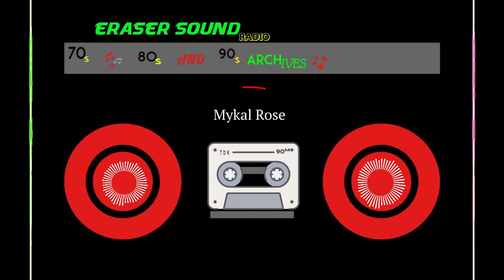Mykal Rose @ (Junior Reid Stage Show )Audio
0:00 - Intro
0:15 - Guess Whos Coming to Dinner
2:19 - Shine Eye Gal
4:21 - Plastic Smile
5:45 - Too Short Temper
7:56 - StaIk of Sensimilla